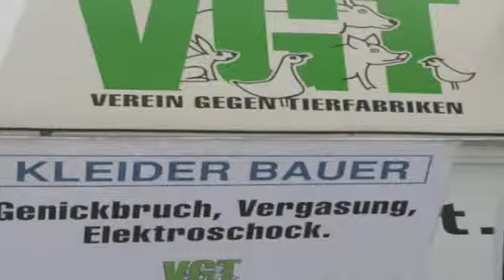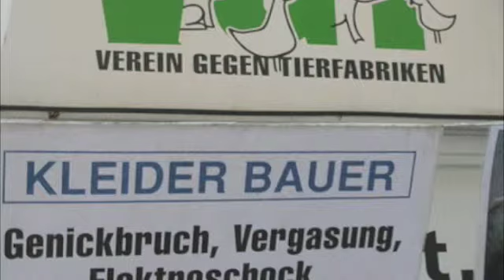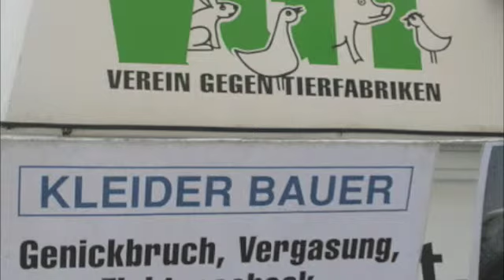FM4 Jugendzimmer - VGT/§278a Teil 7